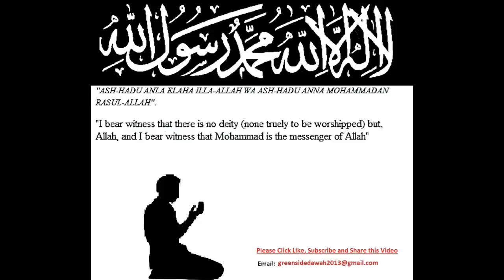Bangla Lecture: About Dhikr